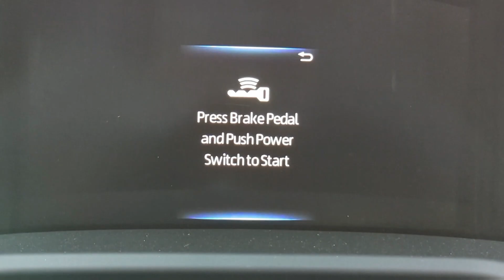How much longer will it last?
I talk about how much longer the Mirai Fuel card will last based on current hydrogen prices.